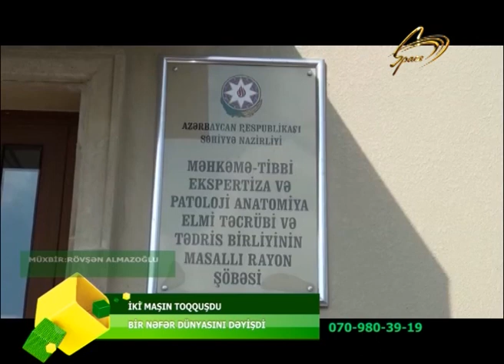YOL QEZASINDA POLIS EMEKDASI DUNYASINI DEYISDI